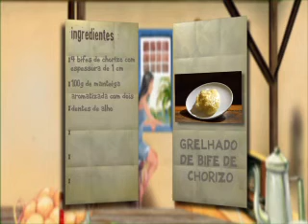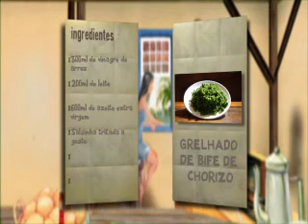Programa Viação Cipó - Especial 10 Anos: 2009 - 22/09/2013 Bloco 03